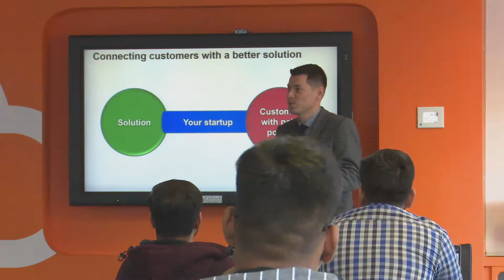MSc in Fintech - Dr Ade Fajemisin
Course Director of the MSc in Fintech, Dr Ade Fajemisin, discusses what is expected of students who study this course at National College of Ireland.